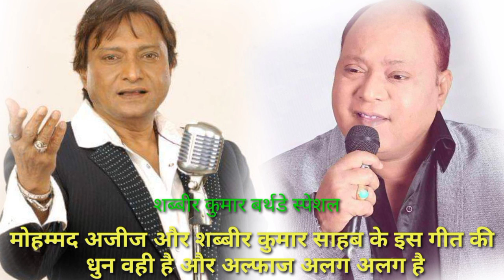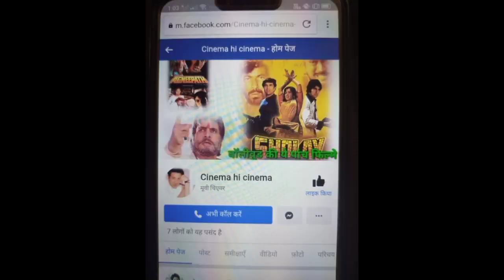मोहम्मद अजीज और शब्बीर कुमार साहब के इस गीत की धुन वही है और अल्फाज अलग अलग है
मोहम्मद अजीज और शब्बीर कुमार साहब के इस गीत की
 धुन वही है और अल्फाज अलग अलग है

shabbir kumar birthday special

mohammed aziz aur shabbir kumar sb ke is geet ki dhun wahi hai aur alfaz alag alag hai

mohammed aziz aur shabbir kumar song

Shabbir kumar

movie-bhabi ka ashirwad
song-main bahut door
singer-shabbir kumar

 Mohammed aziz
private gazal album
song-zakham apno se milenge
singer-mohammed aziz,kavita Krishnamurti

 Kumar sanu
ajnabi saaya 1998
song-aake manzil pe daga doge
singer-kumar sanu